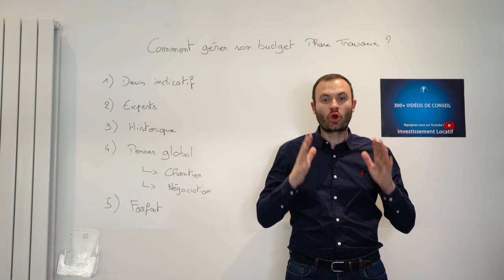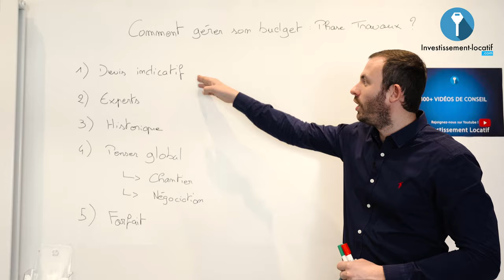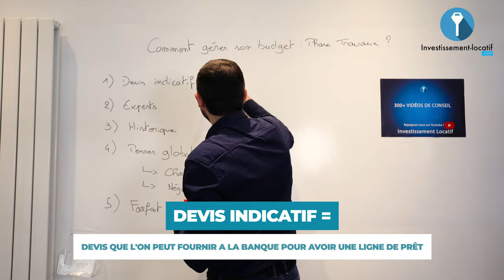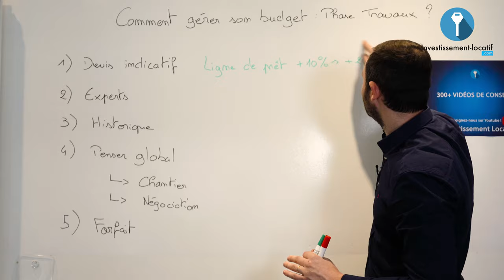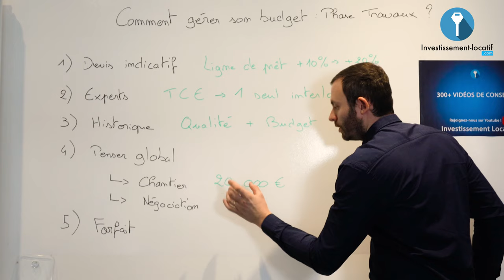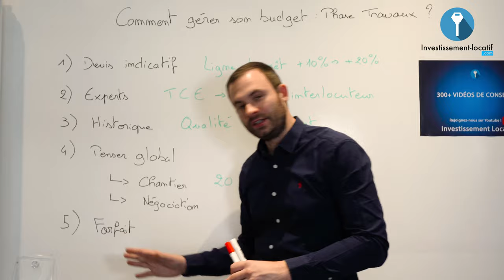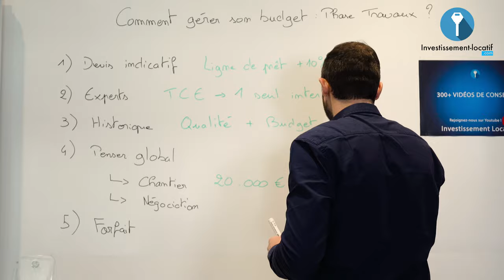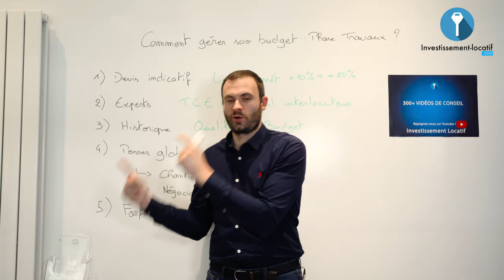Comment gérer son budget dans la phase travaux ?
En tant qu’investisseur immobilier on est confronté à différents problèmes lorsqu’on souhaite faire une rénovation. Outre les problèmes liés à la recherche du bon artisan, il y a aussi ceux du côté budgétaire qui peuvent drastiquement mettre tout un projet à l’eau.

En effet, il faut savoir gérer son budget dans la phase travaux. Je partage avec vous dans cette vidéo les plans d’action pour y arriver.

1. Devis indicatif. C’est le fait de fournir un devis (avec votre artisan) pour que la banque vous ouvre une ligne de prêt. Ce devis est souvent effectué sur la tranche supérieure pour ne pas avoir de mauvaises surprises après.

2. Passer par des experts. Pour vos phase de travaux, je recommande de passer par les entreprises Tout Corps d’Etat (TCE). Ce genre d’entreprise regroupe des menuisiers, des électriciens, plombiers, etc... avec un responsable. L’idée derrière c’est d’avoir un seul interlocuteur avec qui discuter.

3. Regarder l’historique. Toujours chercher à voir les chantiers des sociétés ou artisans que vous employez. Que ce soit des chantiers anciens ou en cours, le but c’est de voir le travail que l’artisan est capable de faire.

4. Penser global. L’avantage d’avoir un seul interlocuteur c’est que cela facilite la négociation et donc permet de bien négocier. Vous n’aurez pas à négocier avec l’électricien, le plombier, etc... L’entreprise (TCE) se chargera de ça. Résonnez globalement et pensez un peu à éliminer les choses inutiles dans votre projet.

5. Forfait. Si vous avez un artisan, pensez à bien gérer la relation humaine qu’il a entre vous. Cela ne sera que bénéfique pour les deux parties dans le futur. Vous pourrez ainsi bénéficier de ses services pour vos proches projets.

Bon visionnage.